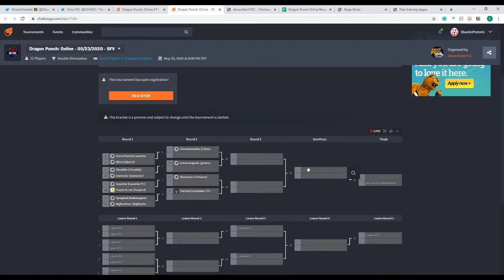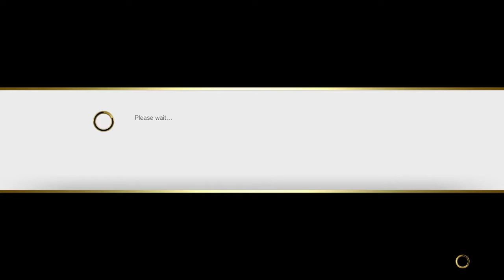RyanVile (Laura) vs. Shin Goon (Akuma) - DPO #11 | SFV Winner's Round 2